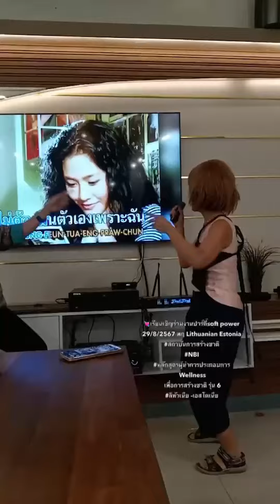Nbi สถาบันสร้างชาติ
💘เรียนเชิญร่วมงานปาร์ตี้soft power 29/8/2567 พฤ Lithuanian Estonia
 Wellness
 เพื่อการสร้างชาติ รุ่น 6
ลิทัวเนีย -เอสโตเนีย